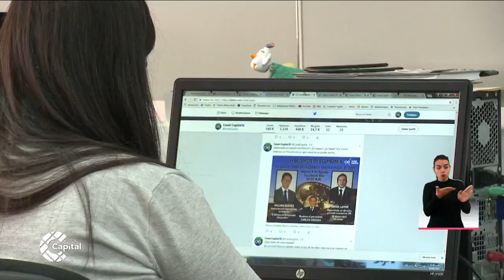SENA ofrece programas para tecnólogos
NoticiasCapital | Aquí le contamos todo lo relacionado con esta oferta: cómo ingresar, cuáles son los cursos que se están ofreciendo y para quiénes están habilitados para la convocatoria.